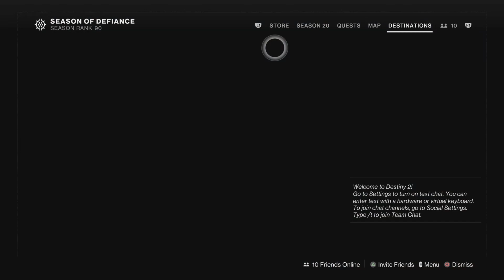PROMOTION SERIES, HERE I COME!! (PART 1) -- COMPETITIVE CRUCIBLE -- DESTINY 2: LIGHTFALL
You may laugh, but the Bronze 1 Division was no joke.